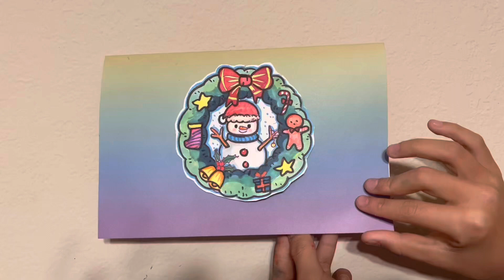Christmas Cards Making#shorts#christmas Cards DIY